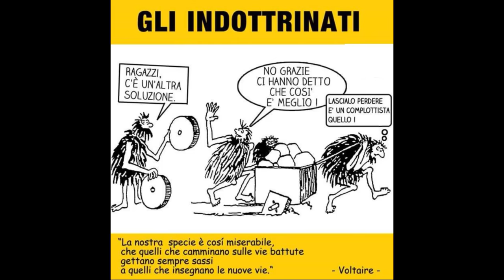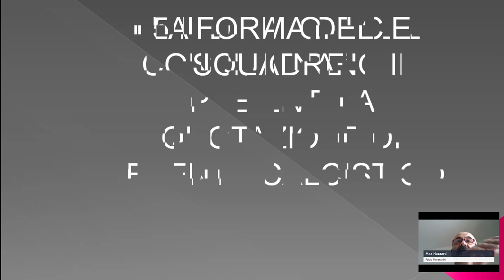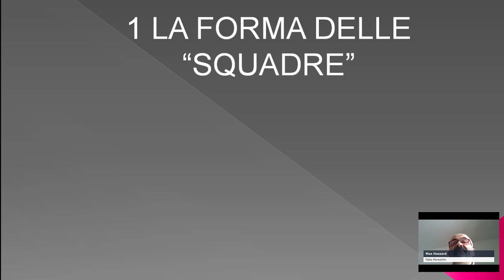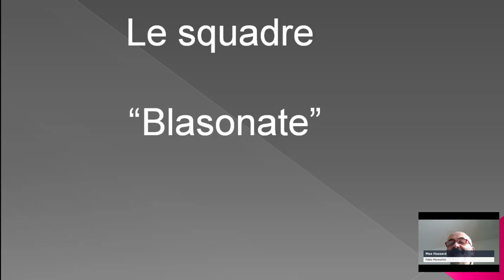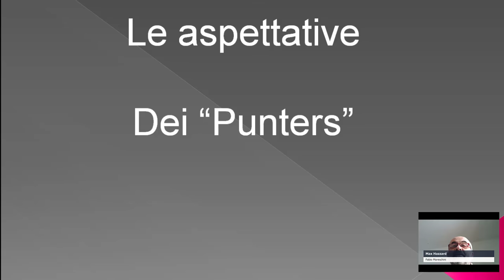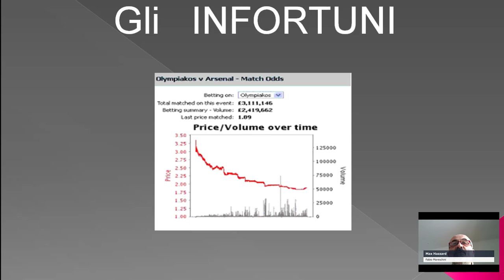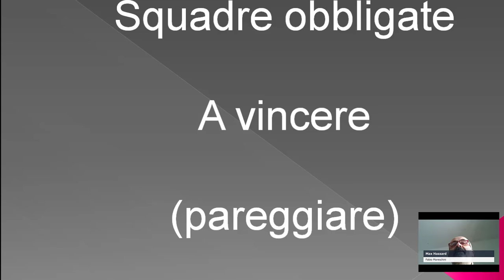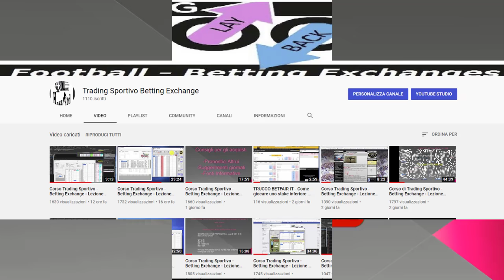Corso Trading Sportivo - Betting Exchange - Lezione 35: Trading Pre Live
i 5 aspetti fondamentali per un "Trend ben definito" in una corretta attività di PRE-LIVE